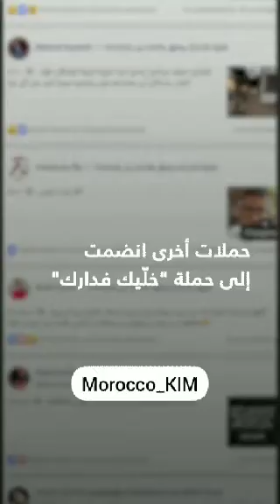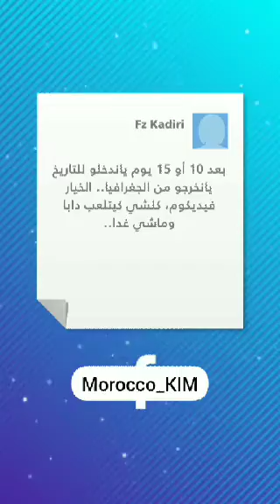"خليك فدارك".. حملة تحث المغاربة على البقاء في منازلهم لتفادي انتشار "كورونا"!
هل تنخرط في هذه الحملة؟ .